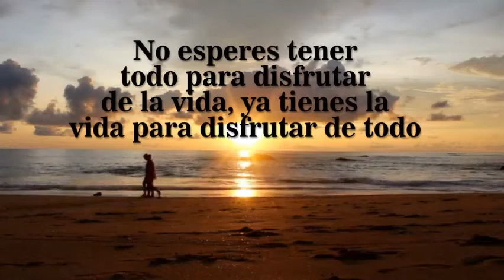frases de la vida